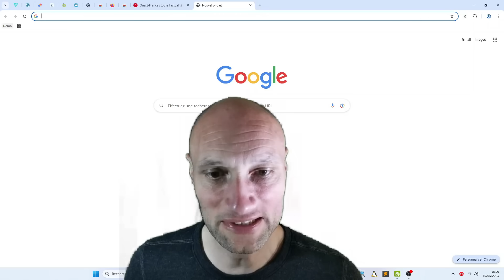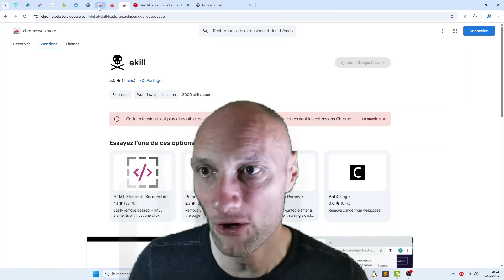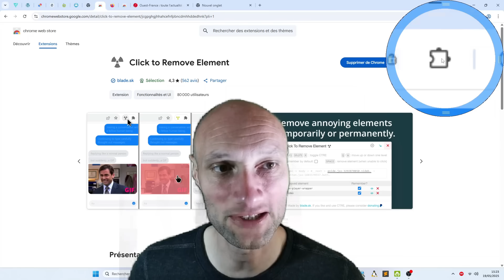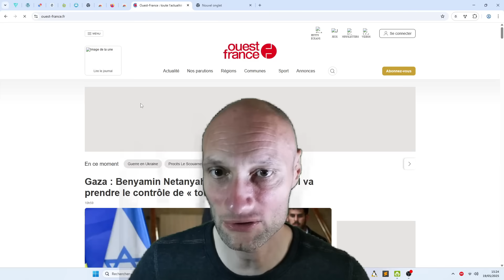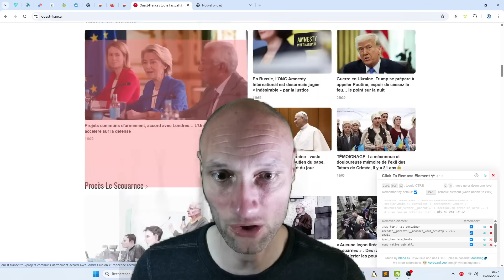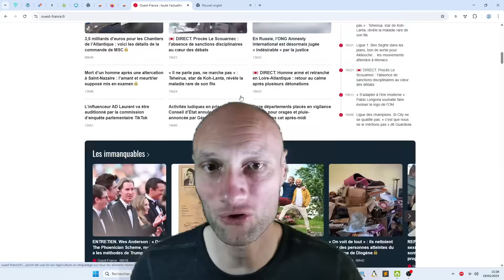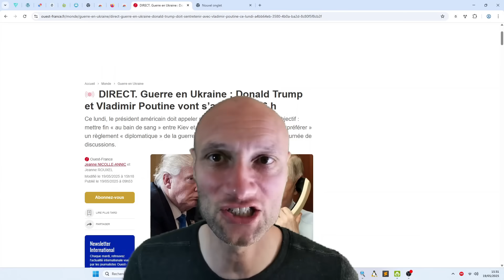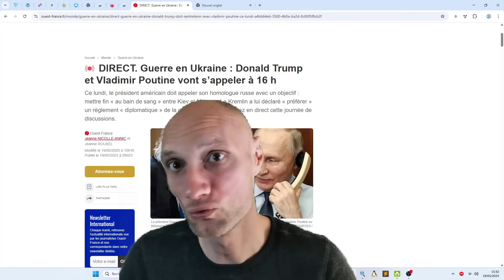Comment nettoyer vos pages web en 2 clics !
Et découvrez pleins de bonus !

Découvre dans cette vidéo deux extensions simples et gratuites qui te permettent de cacher ou supprimer n’importe quel élément sur une page web . Que ce soit les publicités, les bandeaux cookies, les vidéos qui se lancent automatiquement, ou encore les menus et les blocs inutiles, tu vas enfin pouvoir nettoyer tes pages web pour une expérience de navigation claire, rapide et sans nuisance.

🛠️ Extension 1 : Click to Remove Element – Compatible Chrome, Edge, Opera, Safari, Brave…

Idéal pour ceux qui veulent lire l’info sans être dérangé , regarder un article sans pubs, ou simplement gagner en productivité et en sérénité sur le web.

💡 Tu pourras sélectionner un élément et le faire disparaître pour toujours (ou presque). L’extension mémorise tes préférences par site, donc ton nettoyage est automatique dès ta prochaine visite.

⚠️ On en profite aussi pour parler d’un vrai débat : bloquer les pubs, c’est pratique, mais quels impacts ? Découvre pourquoi une publicité vue, c’est un soutien pour les créateurs de contenu et comment trouver un juste équilibre.

Chapitrage :
00:04 Présentation vidéo et sujet
00:28 Soutenir la chaîne
00:53 Problème : pages Web encombrées
01:39 Solution passée : Extension IKIL
02:49 Nouvelles extensions introduites
04:29 Guide d'installation de l'extension
05:47 Comment utiliser la démo
07:52 Suppression et persistance avancées
10:32 Remarque importante sur la publicité
13:04 Conclusion